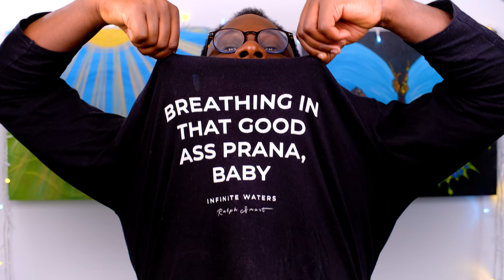HOW TO STOP ABSORBING OTHER PEOPLE'S ENERGY *life changing*